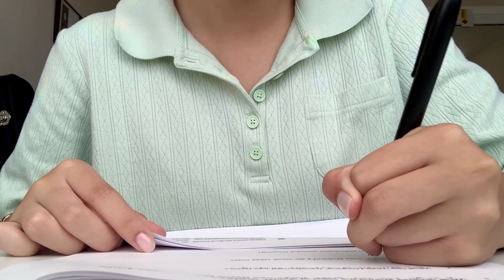summer morning routine 2022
The most productive summer morning I have ever had in my life... and I didn't even do that much, but yes. live laugh love.

kisses
xoxo,
Charisma